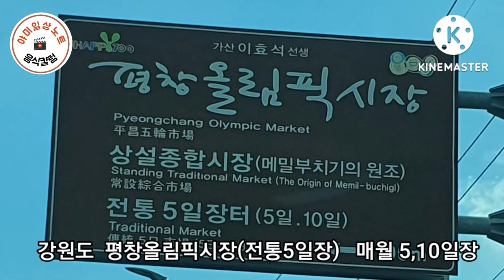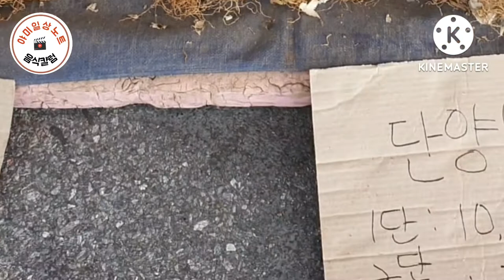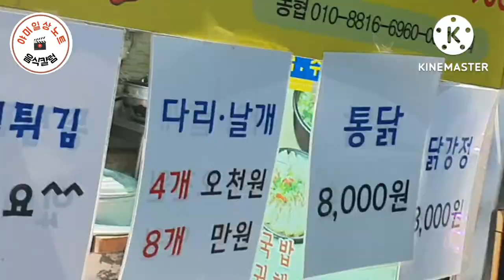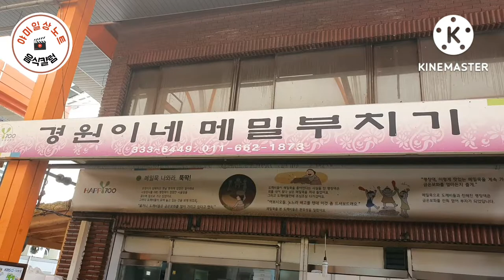밭마늘 시세 강원도 평창 찰옥수수(평창올림픽 5일장편)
강원도 평창올림픽시장(5일장)에  들려  단양밭마늘  시세와 밭마늘의  특성과  5일장의 볼거리  먹거리  보고  힐링의 시간이 되었습니다.

시장은 시골장이라  그리 크지는 안지만  아기자기  시골의  내음을  마음것  마신거 같습니다.